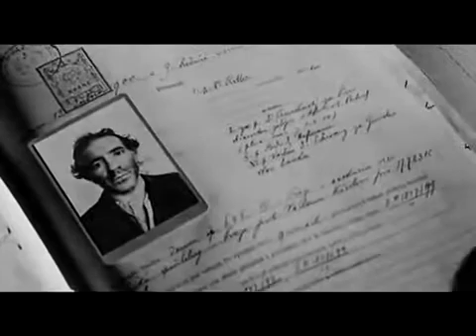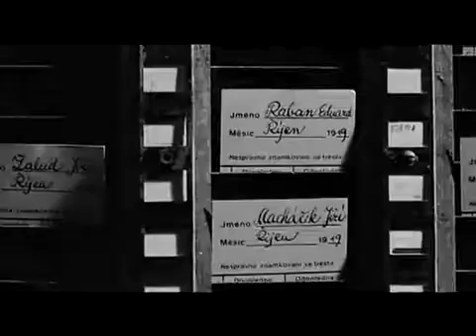Kafka (1991) & Blume Der Nacht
Movie: Kafka (1991)

I heard this for the first time in CD #2 of Sound Of 11th Season, by Sven Väth.
That song brought me to this video, and then to the movie.